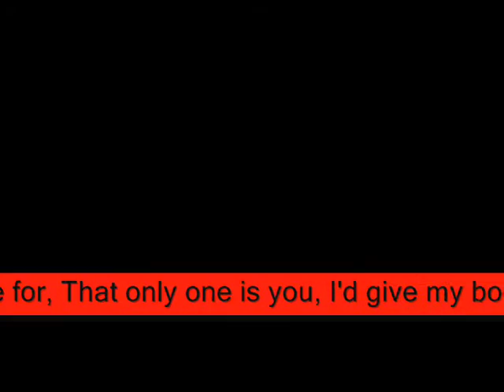That only one ,